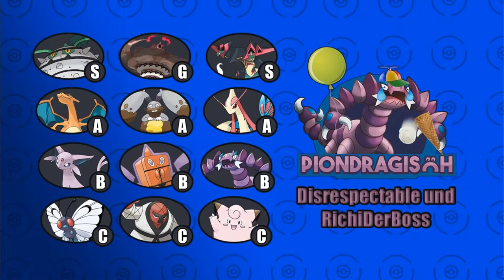TPL Spieltag 1 / Geninja vs Piondragisch - Unser Draft-Liga Debüt!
Ein Chaos-Duo nimmt an einer Draft-Liga teil.
Spoiler zum Kampf bitte in den Kommentaren markieren.